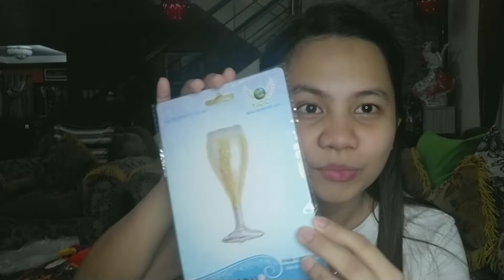BIRTHDAY DECORATIONS SHOPEE HAUL (very affordable!)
hello! in this haul video, i will be sharing the stuff we have acquired in shopee for my dad's quarantine birthday. hope this gives you an idea on what to get or how you could style your own birthday party area!

so that's all the birthday decorations we bought in shopee! what do you think with our living room after we have set-up the decorations? hope you like it!